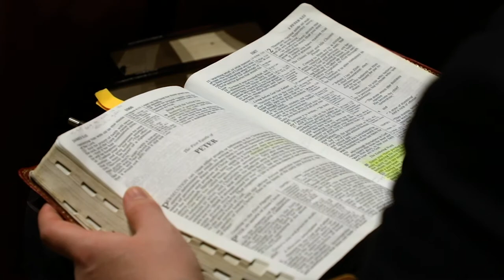Freed-Hardeman University 2020 Lectureship Recap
The 2020 Freed-Hardeman University Lectureship featured dozens of speakers and hundreds of participants who gathered to study our place in history, or His story, while also anticipating God’s faithful fulfillment of the promises that He has made in His Word.

Make plans to join us for the 85th lectureship Feb. 7-11, 2021: "He Went About Doing Good: The Compassion of Christ in Luke." The Gospel of Luke uniquely tells the story of Jesus the compassionate Christ as recalled by Peter’s summary of Jesus’ ministry in Acts 10:38. From the birth narrative of Jesus (Luke 1-2) through Luke’s record of His ascension (Luke 24:50-53) readers encounter the Spirit leading Jesus through His public ministry. Jesus’ powerful teaching (particularly in parables), miracles, and encounters with unique individuals, allow readers to see God’s will made evident in a way that invites readers to grow in their compassion towards one another and the marginalized as well. May we remember the compassion of our Savior in Luke as we desire to “do good” to others, especially those of the household of faith (Gal. 6:10).